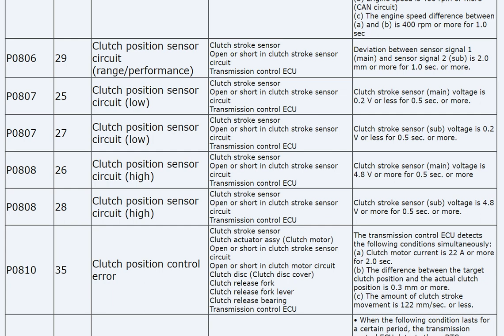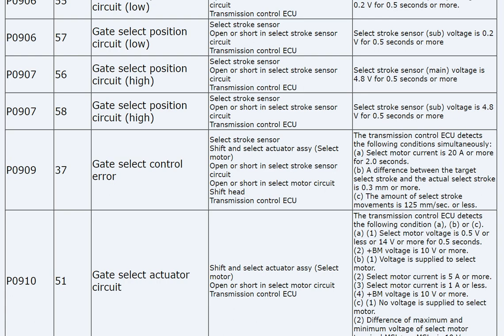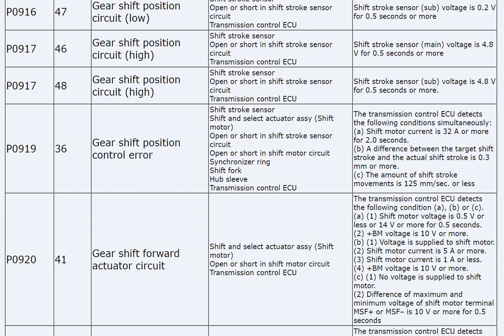Toyota MMT System Diagnostic Trouble Codes plus Flash Code ОШИБКИ БЛИНКИНГ КОДЫ С ПЕРЕМЫЧКОЙ РОБОТ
Call me, message me, i can help:
WhatsApp or Viber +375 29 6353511 Yuri
I can help you online.
Toyota Corolla, Auris, Yaris, Verso, Aygo, Peugeot 107, Citroen C1, Suzuki Swift
Refurbished Parts with Warranty 30000km
Clutch Actuators for all models
Full Support

Звоните, пишите, я могу помочь:
 WhatsApp или Viber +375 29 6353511 Юрий
 Я могу помочь вам онлайн.
 Тойота Королла, Аурис, Ярис, Версо, Айго, Пежо 107, Ситроен С1, Сузуки Свифт
 Восстановленные детали с гарантией 30 000 км.
 Актуаторы сцепления для всех моделей, блоки управления и другие запчасти.
 Полная поддержка.

התקשר אליי, שלח לי הודעה, אני יכול לעזור:
 WhatsApp או Viber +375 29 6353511 Yury
 אני יכול לעזור לך באינטרנט.
 טויוטה קורולה, אוריס, יאריס, ורסו, איגו, פיג'ו 107, סיטרואן C1, סוזוקי סוויפט
 חלקים מחודשים עם אחריות 30000 ק"מ
 מפעילי מצמד לכל הדגמים
 תמיכה מלאה

Toyota Auris
Toyota Corolla Verso
Toyota Corolla
Toyota Yaris
Aygo
Peugeot 107
Peugeot 208
Citroen C1
VERSO S
DAIHATSU SHARADE
SUZUKI SWIFT
SUBARU TREZIA

Тойота Аурис
Тойота Королла Версо
Тойота Королла
Тойота Ярис
Айго
Пежо 107
Ситроен С1
ВЕРСО С
ДАЙХАТСУ ШАРАДЭ
СУЗУКИ СВИФТ
СУБАРУ ТРЕЗИЯ

טויוטה אוריס
טויוטה קורולה ורסו
טויוטה קורולה
טויוטה יאריס
איגו
פיג'ו 107
סיטרואן C1
VERSO S
DAIHATSU SHARADE
סוזוקי סוויפט
סובארו טרזיה

1999. At Yaris, the Toyota Free-Tronic (TFT) transmission presented - a gearbox with a traditional manual gear shifting, but with an automatic clutch (using a rather complex hydraulic drive). The technology has not received development.
2000. Sequential manual transmission with automatic clutch presented for MR2. The technology has not received development.
2003. Debut of the first real AMT - C551A for Yaris SCP10
2004. Corolla NDE120 equipped with C53A, Corolla Verso ZNR11 - C251A
2005. Aygo KGB10 equipped with C551A, Yaris SCP90 / KSP90 - C551A, NLP90 - C53A
2006. Corolla/Auris NDE150..ZRE151 for the European market are equipped only with C50A/C53A robots (in Japan, Auris was equipped with CVT, Corolla for the rest of the world - with a normal 4-speed automatic transmission).
2008. Corolla/Auris NDE150..ZRE151 and Yaris NSP90..NLP90 are updated with 6-speed AMTs EC60A/EC65A/EC66A.
2009. Corolla/Auris ZRE150 returns to the European market with traditional automatic transmission.
2010. Verso-S NLP121 equipped with EC65A
2011. Yaris NLP130 equipped with EC65A
2012. Corolla / Auris NDE180 equipped with EC65A
2014. Aygo KGB40 equipped with C553A - the last Toyota's robot